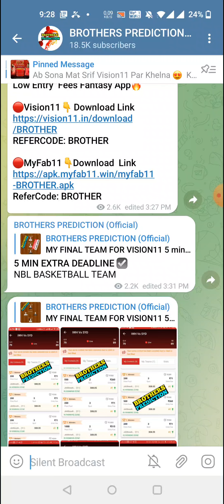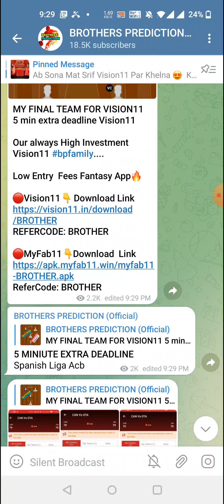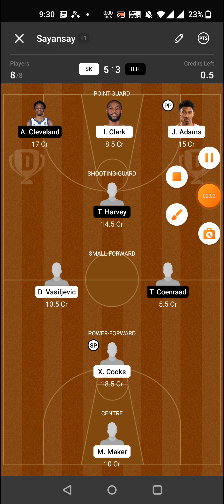SK vs ILH BASKETBALL DREAM11 TEAM PREDICTION TODAY MATCH | NBL 2021-22 PLAYOFFS DREAM11 TEAM